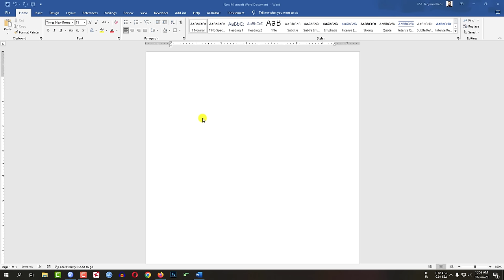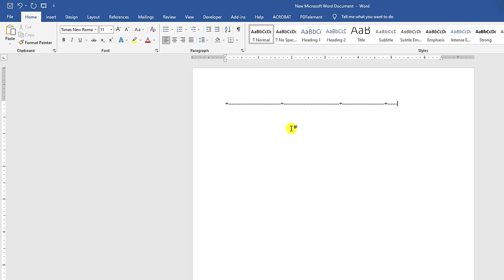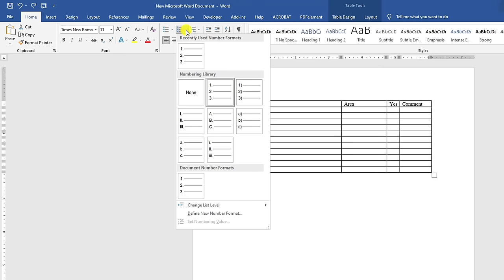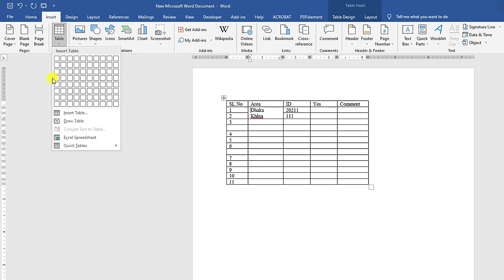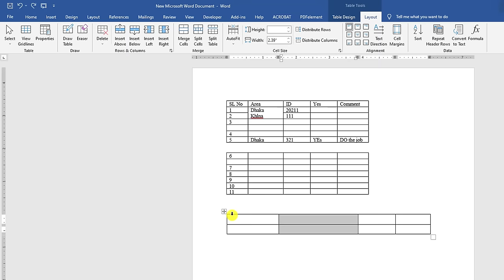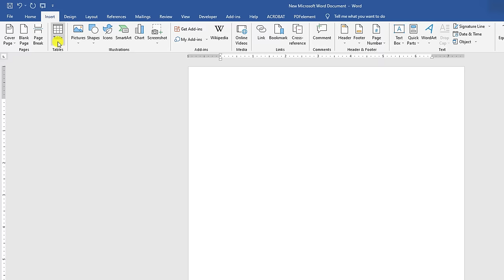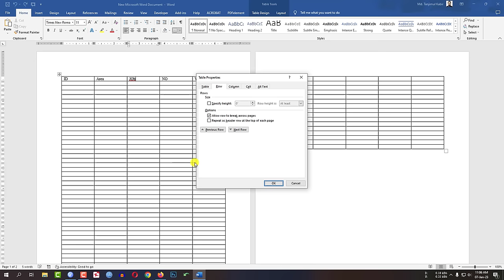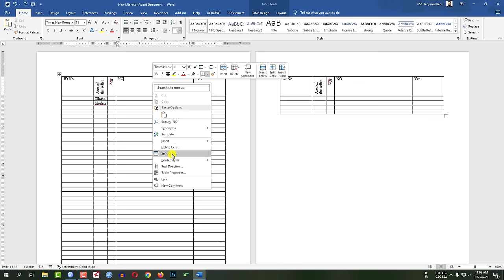Table Tutorial in MS word With Tips Tricks and Important Shortcut Keys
In This Video Tutorial, I am going to show you how to organize and use tables in Microsoft word. We will also discuss how to use the shortcut key to draw tables easily. After Watching This Video, You Will Be an Expert in MS Word 2007, 2010,2013,2016,2019 In Bangla with The Help of Rayhan Tanjim.

এম এস ওয়ার্ডে টেবিল সংযুক্ত করণ সম্পর্কিত ভিডিওটি দেখার জন্য আপনাকে ধন্যবাদ।